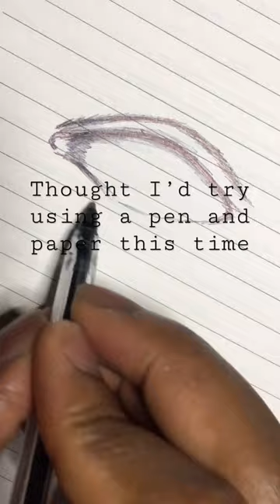sketch aesthetic art drawing anime artist sketchbook eyes shorts satisfying trending fyp